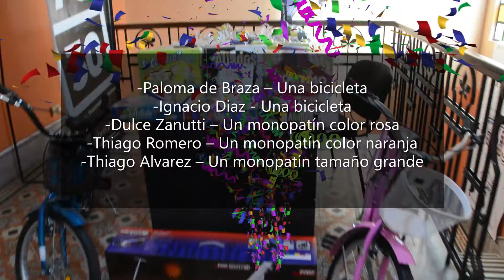Estos son los ganadores del Concurso de Dibujo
Recientemente, y en el marco del DíadelasInfancias que se celebra este fin de semana, nuestra Asociación Empleados de Comercio, a través de la Comisión de Mujeres “Gabriela Torres” en conjunto con al Secretaria de Recreación, turismo y vivienda y la Secretaria de Cultura", invitó a hijos e hijas de afiliadas a participar del Concurso de Dibujo “El Sindicato es tu casa”.
-Paloma de Braza – Una bicicleta
-Ignacio Diaz - Una bicicleta
-Dulce Zanutti – Un monopatín color rosa
-Thiago Romero – Un monopatín color naranja
-Thiago Alvarez – Un monopatín tamaño grande
-Jazmín De Nicola – Juego de mesa “Abrecabezas”
-Valentina Sastre – Juego “Qué artista”
-Juliana Dávalos – Juego de mesa “Aliados”
-Luz María Colazo – Juego de Mesa “Te conozco?”
-Simón Helman – Juego de mesa “Rápido e ingenioso”
-Delfina Maldonado – Juego de mesa “Qué artista”
-Jazmín García Grimoldi –Juego de mesa “Rápido e ingenioso”
-Bautista Sánchez – Juego de mesa ”Abrecabezas”
-Brisa Pincirolli – Juego de mesa “Te conozco?”
-Martina Arias Pesado – Juego de mesa “Qué artista”